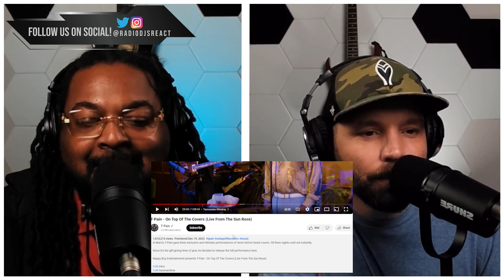T-Pain Doesn't Need Autotune!!! (REACTION) 🤯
Former Radio DJs (Tyler and Mo) listen to the performance 'On Top Of Covers' from T-Pain for the first time!

As well as, Follow us us on IG, X, and TikTok @radiodjsreact